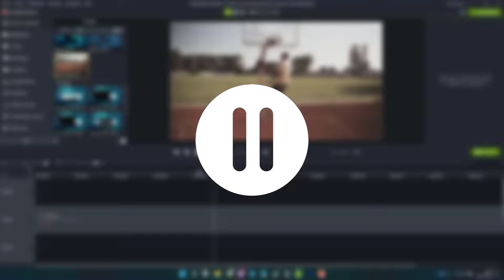Enregistrer une frame d'une vidéo depuis la timeline sur CAMTASIA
Comment enregistrer une frame et image d'un clip vidéo sur camtasia ? Comment transformer un instant d'un clip d'enregistrement vidéo ou autre élément vidéo de camtasia en une image utilisable dans votre timeline de montage sur le logiciel de techsmith, Camtasia ?